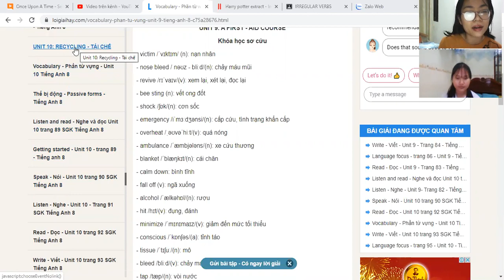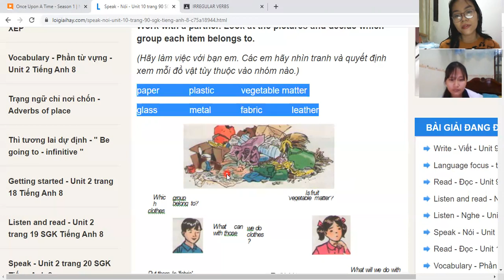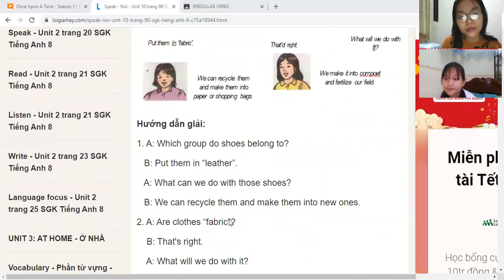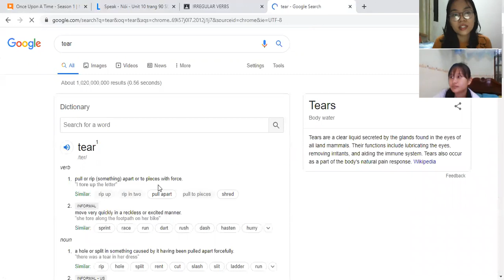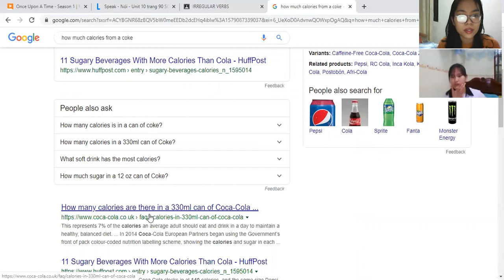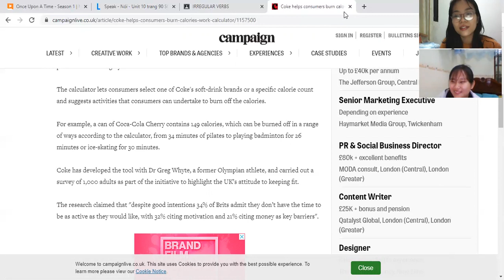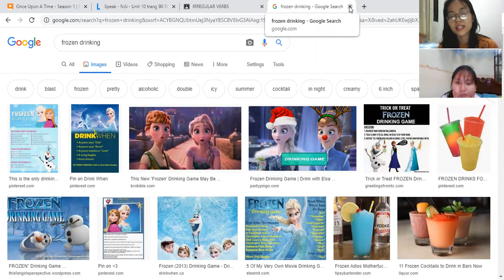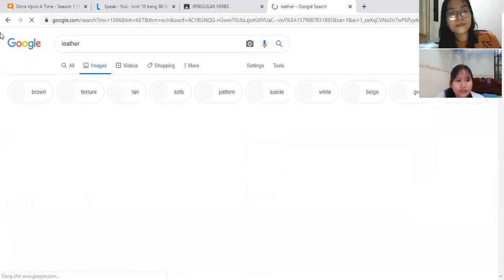PK367 - LV8 - DAY 42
RECYCLING